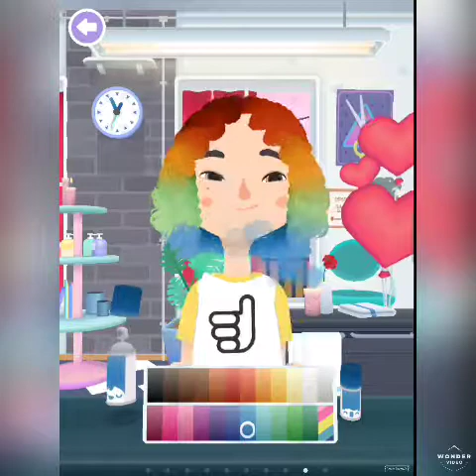Hairstyling Toca Boca 💇🏾‍♀️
I just got this game yesterday! I love it 😍💗💗💗!!! Byeeeeeeeee